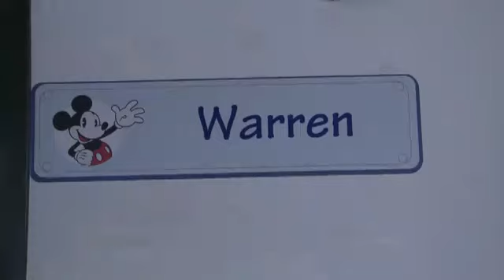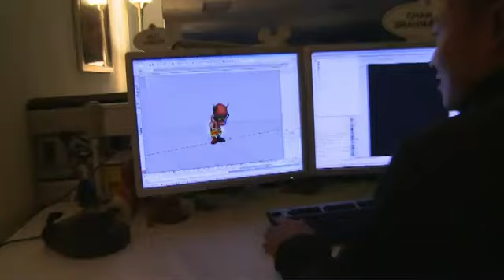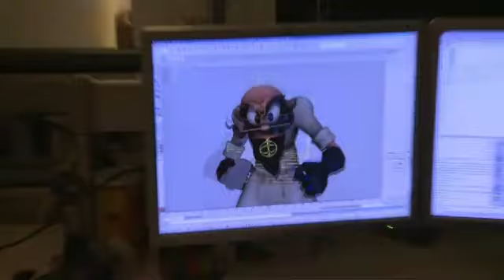Disney: Epic Mickey- Characters Dev Diary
Get a glimpse of the incredible assortment of characters players will come across as they journey alongside the most famous mouse in all the land.  This will be a quality game.  Some may feel it's too early to judge, but the limited play time I've had with it so far has more than assured me this one is a keeper.  Maybe it's the nostalgia, or maybe it's the solid gameplay mechanics and detailed landscapes.  Who knows?  How do you folks feel about it?

Thumbs up if you like!  (Please remember not to thumbs down just because you don't like the game guys, that's what the comments section is for, only if the quality of the trailer is poor.)